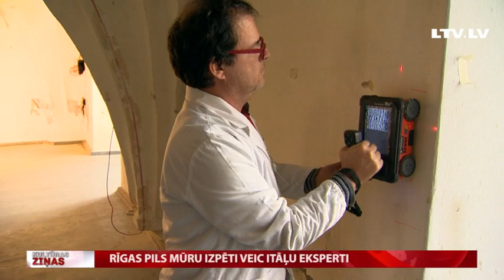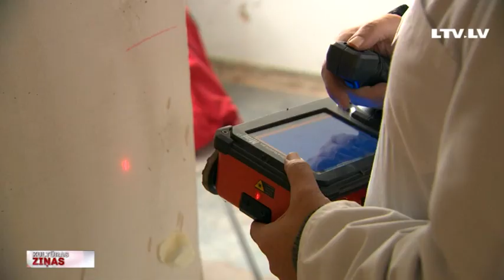Rīgas pils mūru izpēti veic itāļu eksperti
Rīgas pils kastelas daļā sākušies modernu izpētes metožu izmēģinājumi, kurus vada eksperts no Itālijas, profesors Gvido Drusi. Viņš izmantos 3D tomogrāfiju, endoskopiju, ultraskaņas tomogrāfiju un citas metodes, kas vēsturisko sienu apdari,  kas zem apmetuma kārtām saglabājusies neskarta kopš vēlajiem viduslaikiem, pasargās no mehāniskas iedarbības. Plašāk stāsta - Anete Lesīte.